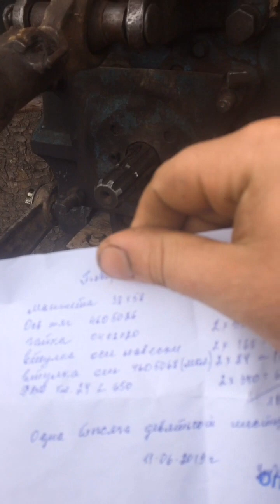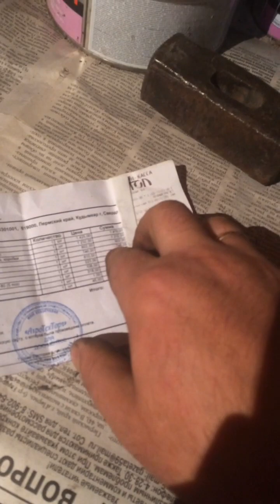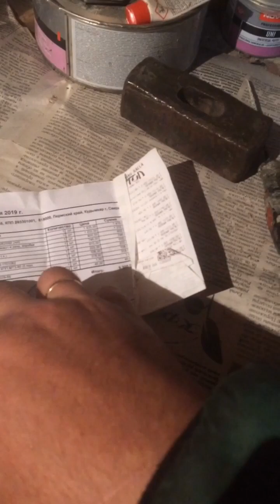МТЗ 82 за 50 тыс.руб.,часть 2